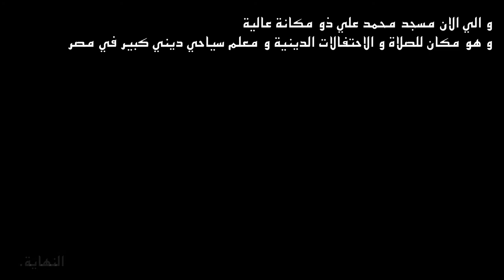AGT IS2 SP19-16 story of mohammed ali mosque - 2019.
Institution: MSA

Type: Final Project

Group Number: 16

Video Title: story of Mohammad Ali mosque

Selected Monument:Mohammad Ali mosque

Selected key Person: Mohammad Ali

Drama Type: documentary

Idea: illustration for Muhammad Ali mosque and part of his character by documentary short film

Group Members:abdelrahman mamdouh
 mohammed yehya
khaled hosney
amro elsaeed
 hossam samir
basssem hossam
 magdy hanna
 omar tarek
 abdelrahman abdelhafeez

Editing: Hossam samir
Research: Bassem Hossam
Camera: Hossam samir
Script: Abdelrahman abdelhafiz and bassem hossam
Director: Abdelrahman abdelhafiz